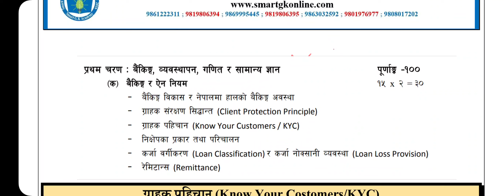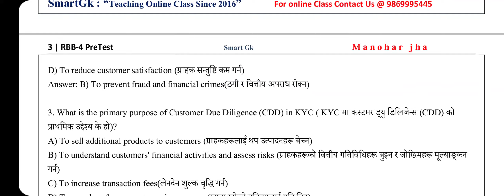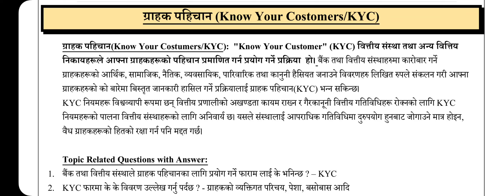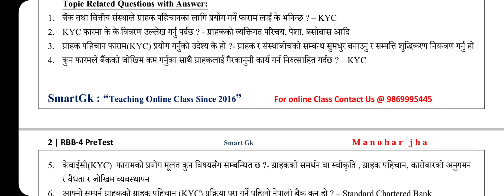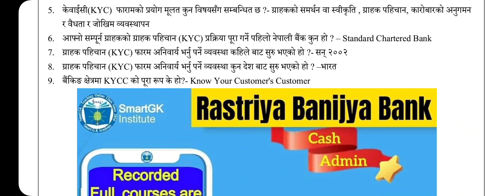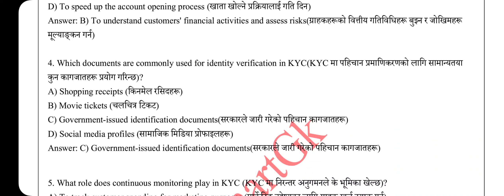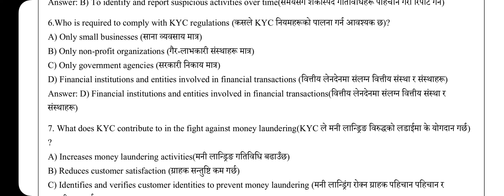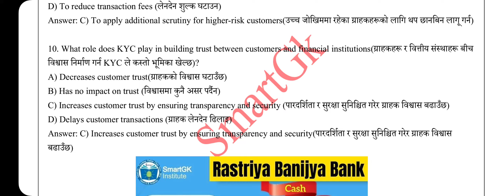RBB-4 || PreTest || 2080 || ग्राहक पहिचान || Know Your Costumers/KYC